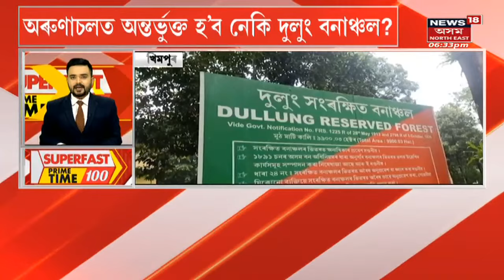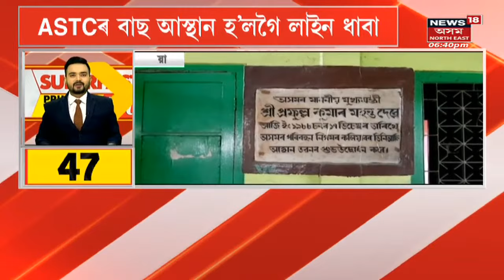Prime Time 18 | কেন্দ্ৰীয় মন্ত্ৰী সৰ্বানন্দ সোণোৱালক উষ্ম আদৰণি | Assam News Updates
আজি অসমলৈ Sarbananda Sonowal । Borjharত দলীয় কৰ্মীয়ে উষ্ম আদৰণি জনাব সৰ্বানন্দ সোণোৱালক । কেইবাটাও কাৰ্যসূচীত অংশ ল'ব প্ৰাক্তন মুখ্যমন্ত্ৰী গৰাকীয়ে ।

 Sarbananda Sonowal | Latest News | News18 Assam Northeast | Assam News | News in Assam | Assamese News | Northeast news | Northeast India |